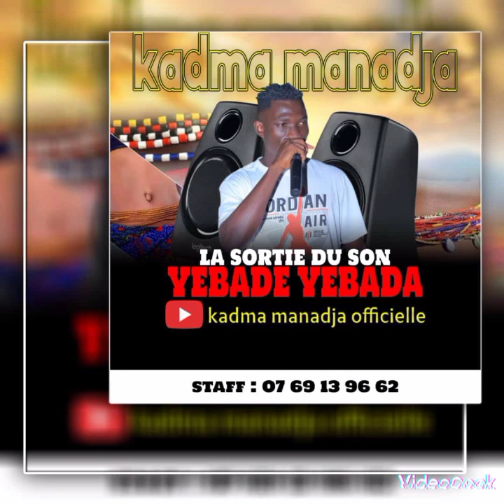kadma manadja yebade yebada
Je suis sur Instagram sous le nom @kadma_manadja. Installez l’application pour suivre mes photos et vidéos.